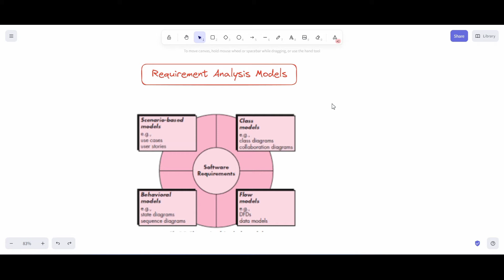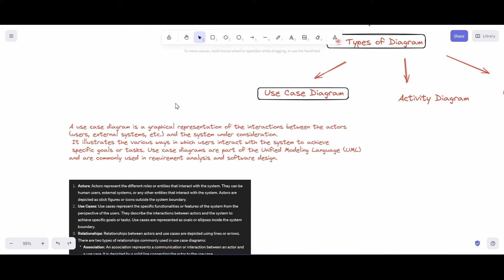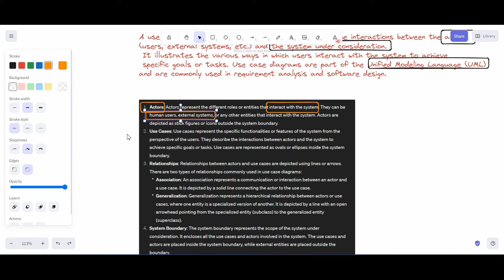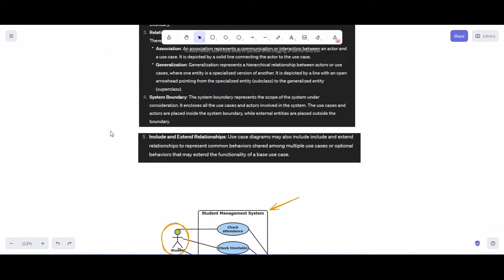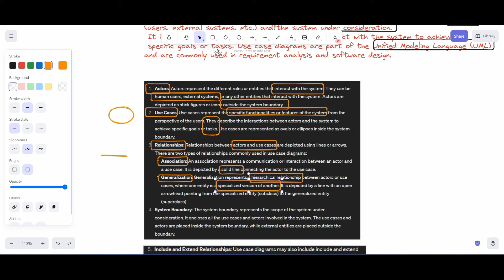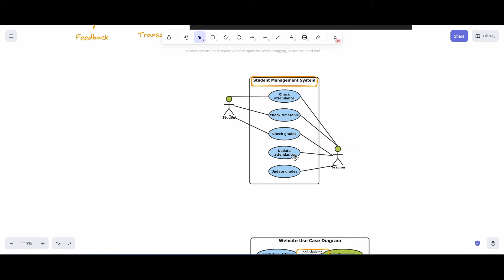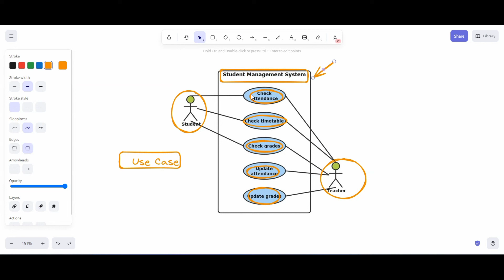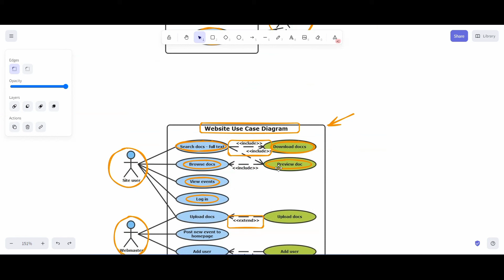Scenario Based Modelling | Use Case Diagram | Software Engineering Complete Course | True Engineer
👉 Software Engineering Complete Course